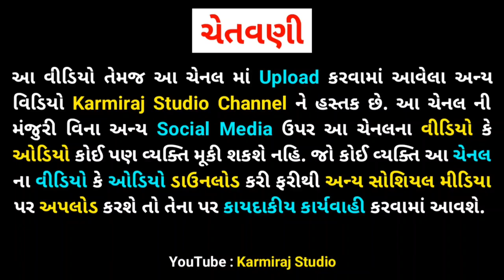Avu Dharyu Dhani Nu Thay || Prakashsinh Tuvar || Santvani Adtala || Rokdiya Hanumanji